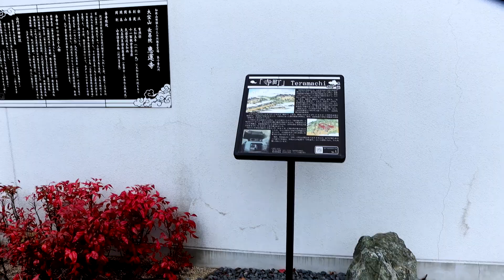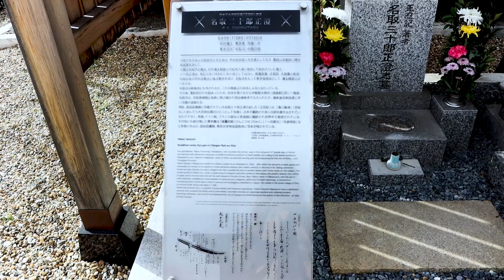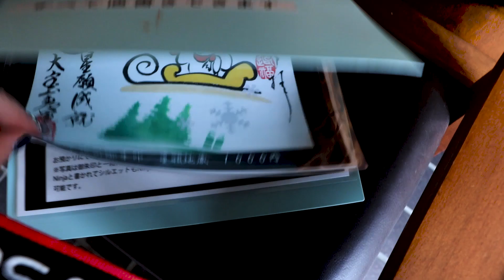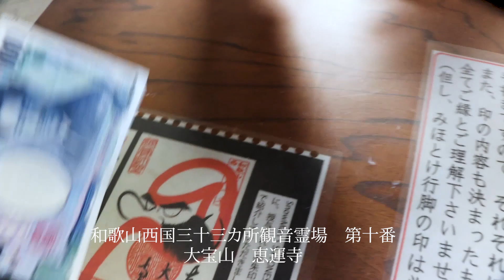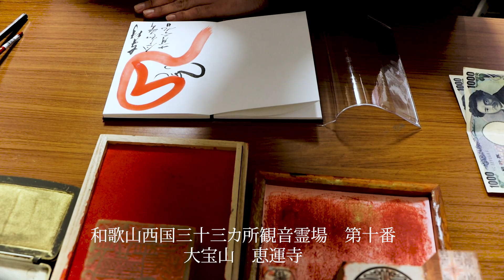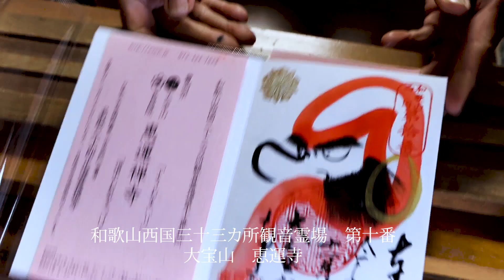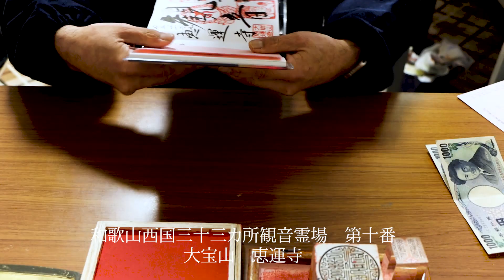御朱印 和歌山西国三十三ヶ所 第十番札所 ライダーに人気のバイク御朱印 うろうろ和歌山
恵運寺（えうんじ）
〒640-8137
和歌山県和歌山市吹上３丁目１番６６号